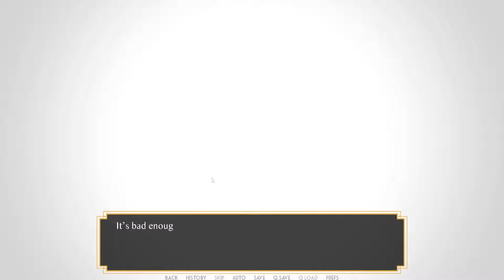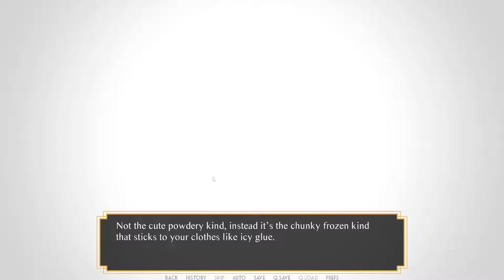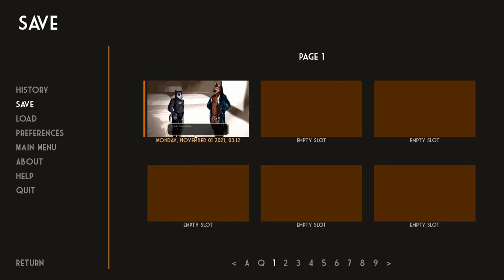Burrows - Part 1 (Mark) [Attempts 2 Play]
I wish we could stay like this forever.